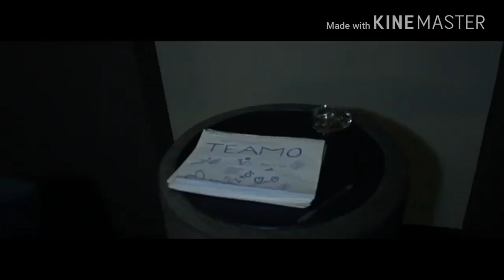Neztor MVL - No Encontraras Ft Jose Garcia 2017